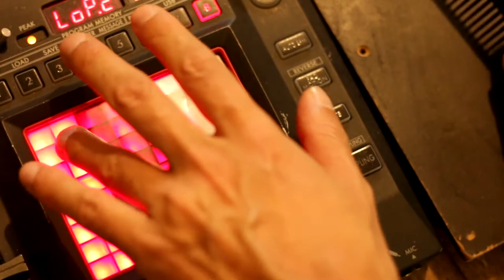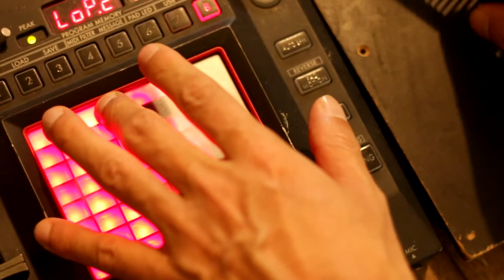Henrique Iwao - Operation Okra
Vídeoclipe para a faixa "Operation Okra" do álbum Verãozão, de Henrique Iwao [SR066].

Vídeo e música por Iwao. Vinheta Verãozão e arte de capa do álbum: Arthuri. Boneco Lesma do Quiabo: Carolina Deptulski. Realizado em Belo Horizonte, entre junho e novembro de 2020.